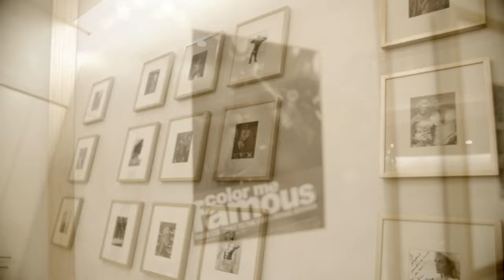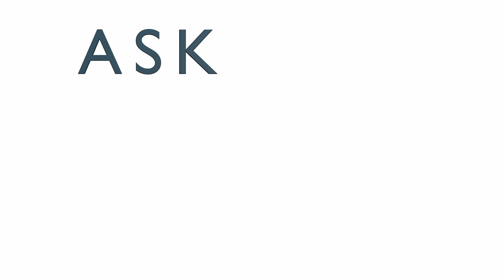COLOR Salon at Caesars Palace by Michael Boychuck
See the Laserbeamer Nano Automatic Hair Applicator in action at COLOR in Ceasar's Palace, Las Vegas!